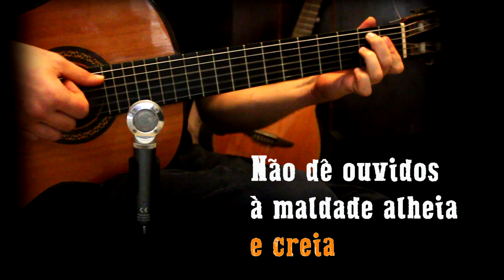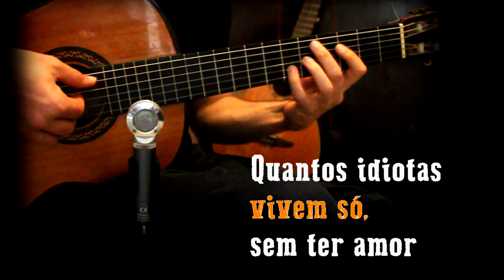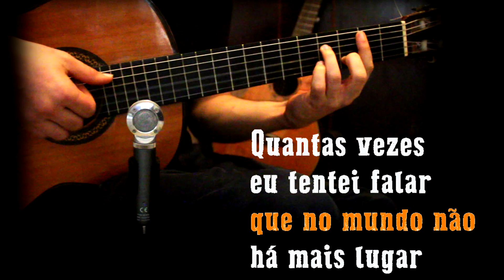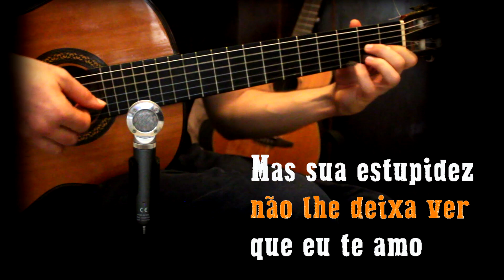Sua estupidez - Roberto Carlos - Karaokê Violão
Karaoke acústico com violão da música Sua estupidez - Roberto Carlos
Violão instrumental com letra para você poder cantar junto.
Composição: Erasmo Carlos / Roberto Carlos.

Arranjo de @LuizCaldasMusic

Letra
Sua Estupidez
Roberto Carlos

Meu bem, meu bem
Você tem que acreditar em mim
Ninguém pode destruir assim
Um grande amor
Não dê ouvidos à maldade alheia
E creia
Sua estupidez não lhe deixa ver
Que eu te amo

Use a inteligência uma vez só
Quantos idiotas vivem só
Sem ter amor
E você vai ficar também sozinha
E eu sei por que

Quantas vezes eu tentei falar
Que no mundo não há mais lugar
Pra quem toma decisões na vida sem pensar
Conte ao menos até três
Se precisar conte outra vez
Mas pense outra vez
Meu bem, meu bem, meu bem

Sua incompreensão já é demais
Nunca vi alguém tão incapaz
De compreender
Que o meu amor é bem maior que tudo
Que existe
Mas sua estupidez não lhe deixa ver